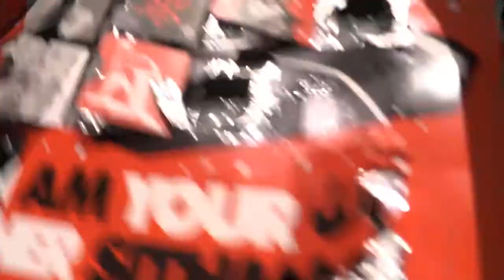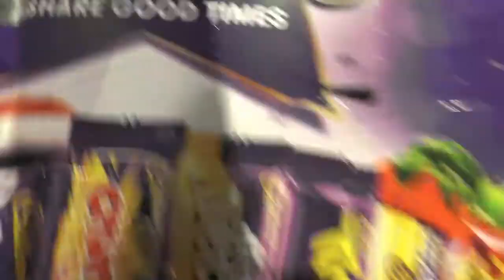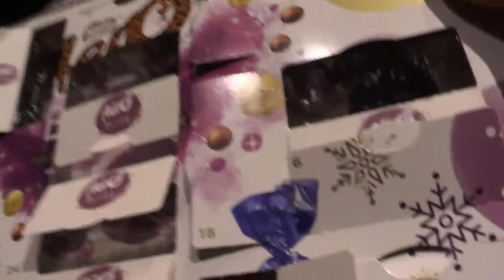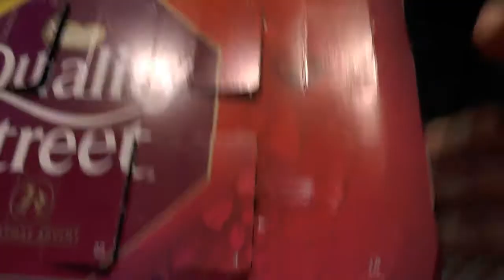2019 Chocomas Advent Day 23 (Thorntons, M&S, Heroes, Aero, Quality Street Calendars)